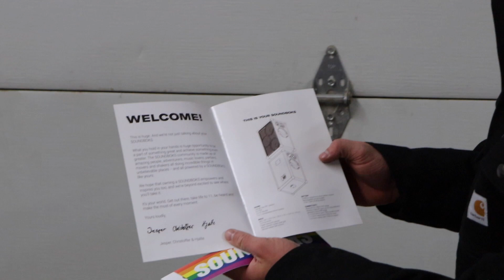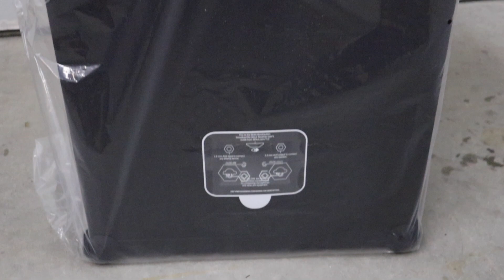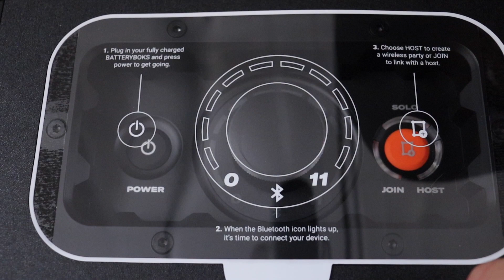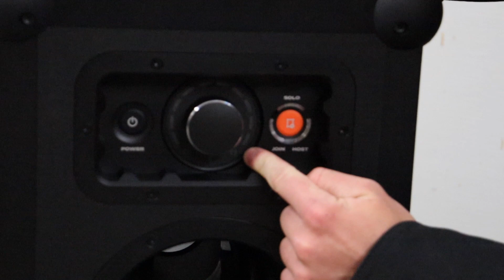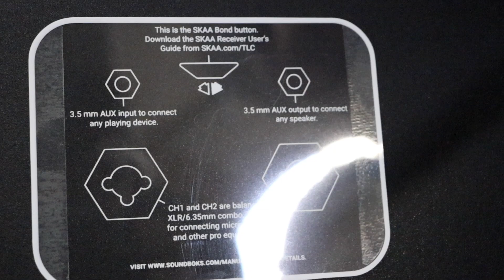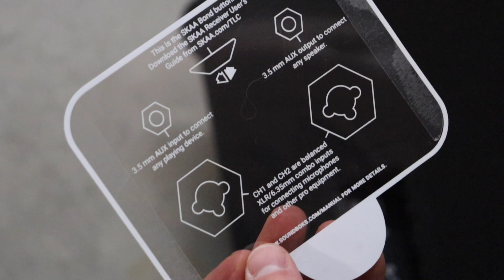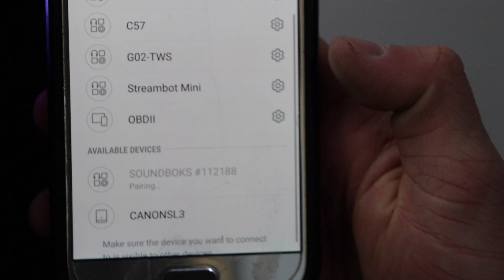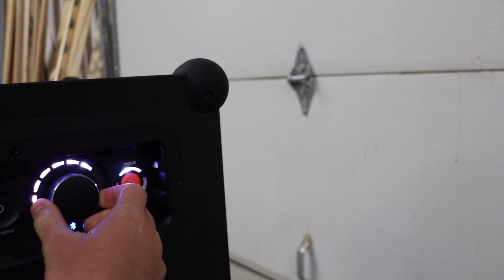The New SOUNDBOKS! *First Impressions*